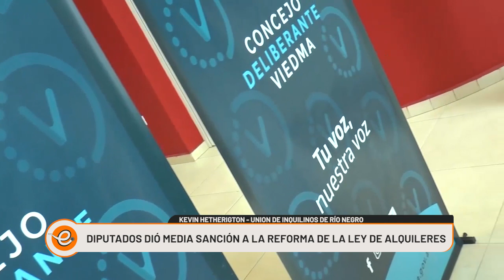PREOCUPACIÓN ANTE LA MEDIA SANCIÓN DE LA LEY DE ALQUILERES